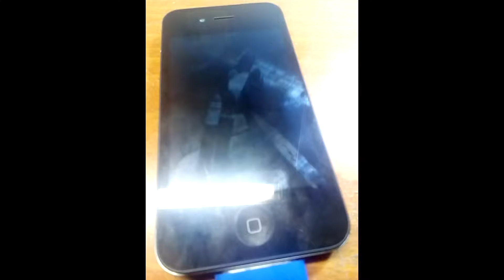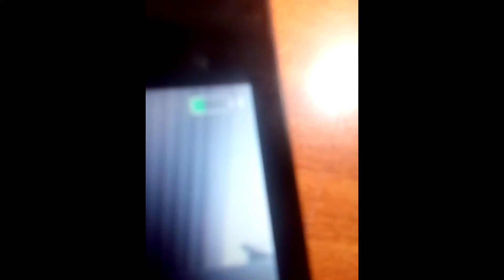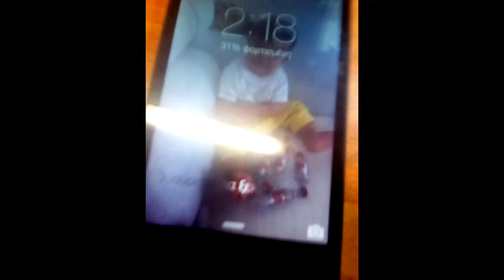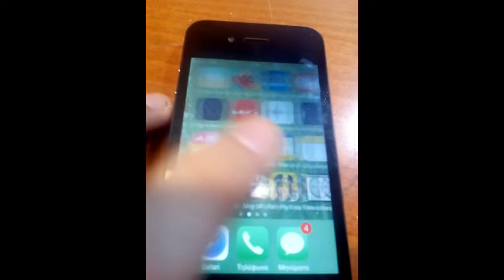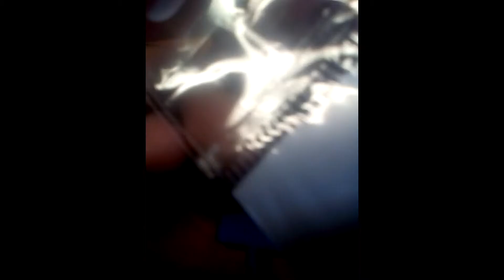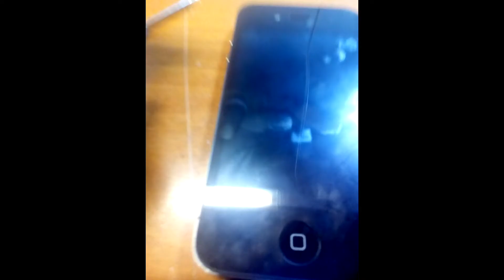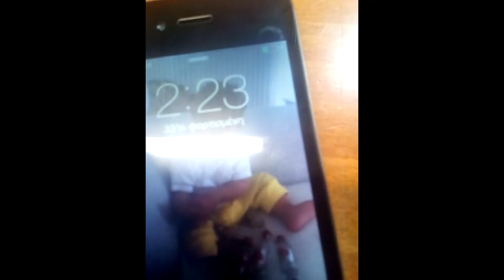Το iphone μου! Vlogmas day #10 (14/12/16)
Γεια! Άργησα! Το ξέρω! Ειχα θέμα με τον editor! Το ξεπέρασα bitches!

Το βίντεο της Πέμπτης τελειοποιείται τώρα από τον editor!

FB add: σπύρος μπόσκος

FB like: Spyros boskos (θα το αλλάξω σε SB tube)

Gaming: SB games

Snaptchat: sp.boskos